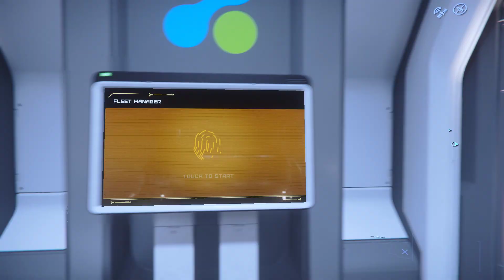Star Citizen VALKYRIE - CYCLONE RC PRESENTATION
STAR CITIZEN
VERSION 3.17.4 LIVE